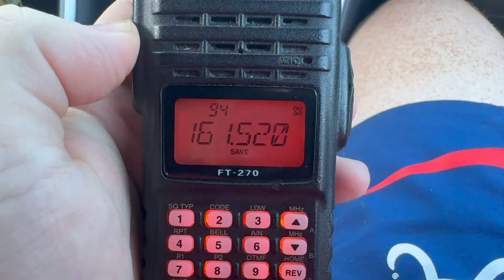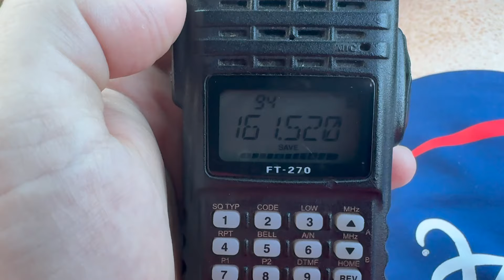HD: Chasing CSX L810 with CSXT 2625 (L&N) across the Cartersville Sub May 28, 2024